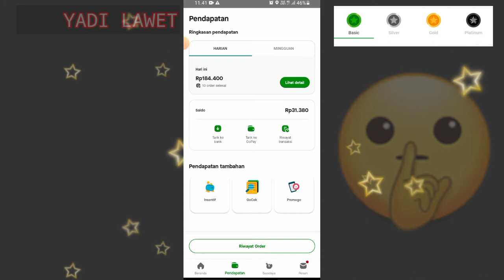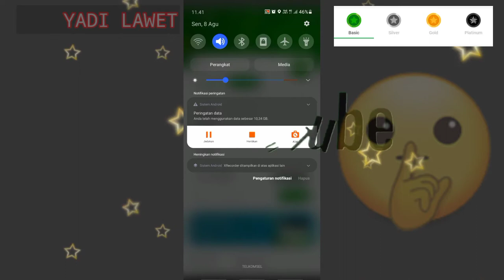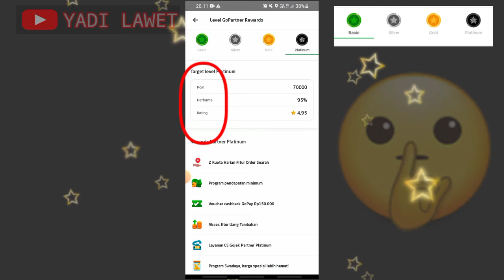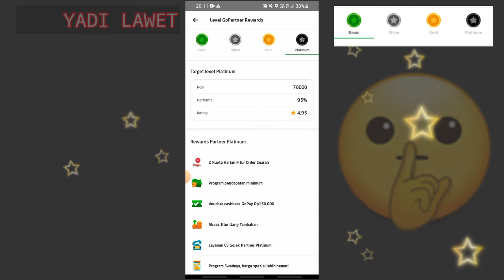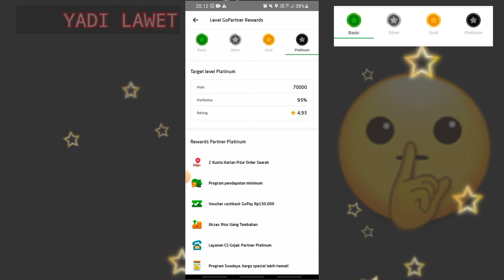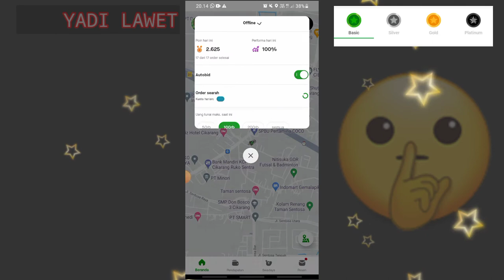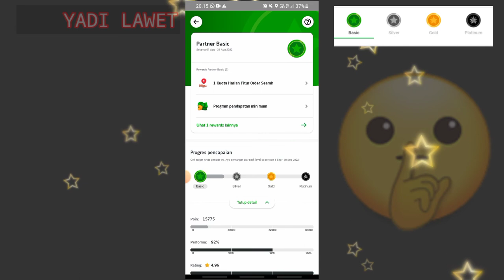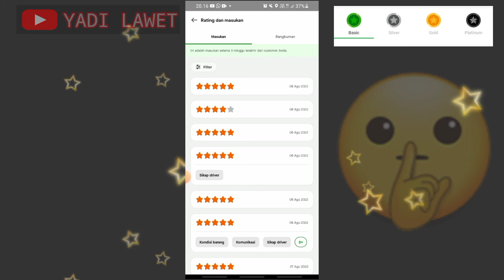Level Basic !!! TETAP GACOR,,, Alhamdulillah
Level Basic !!! TETAP GACOR,

Biarpun hanya Level Basic tapi orderan lancar terus.
terimakasih sudah diberi kelancaran